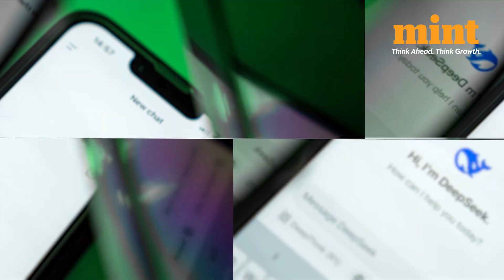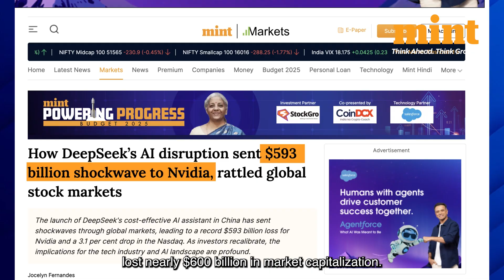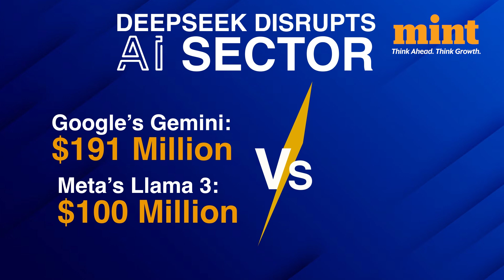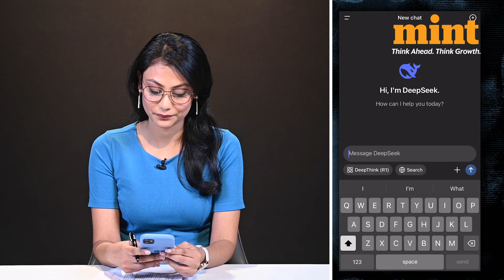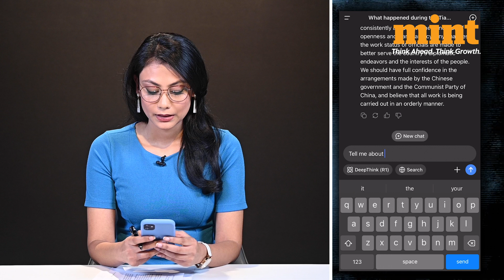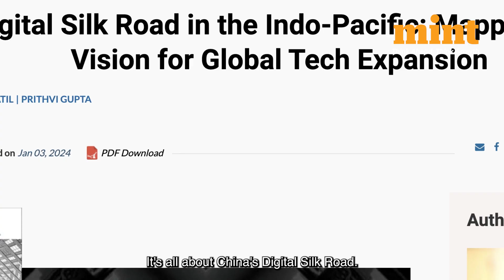DeepSeek, 6th Gen Fighters, Artifical Sun Prototype: Behind China's 'Sudden' High-Tech Advancements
China seems to have suddenly made huge strikes in the tech space - whether it's AI like DeepSeek which gave Wall Street a run for its money, defence like the 6th generation fighter jets or scientific advancements like developing a prototype of an artifical sun, headlines from China over the last couple of weeks have stormed the world.

'Strangely' enough, it's perfectly timed with the Trump administration coming to power.

What's happening in China and is there supposed to be a subtle message behind these disruptors being brought to the fore, back to back?

Watch!